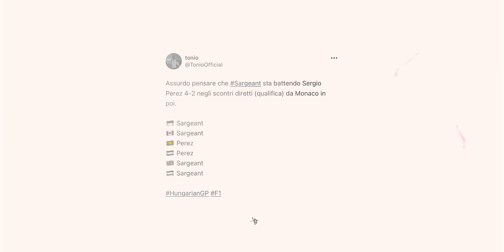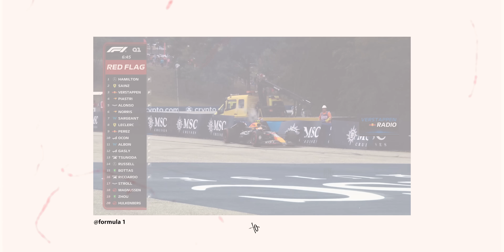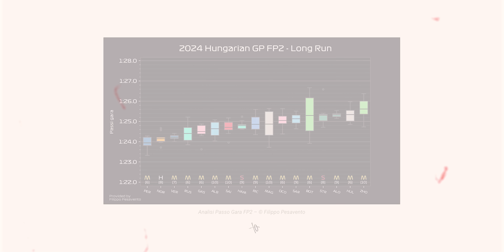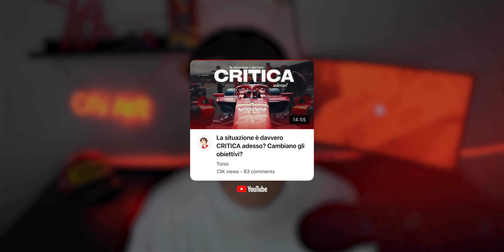Oggi si è liberato un posto in Red Bull...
Solo se preordini le carte PitStop con il codice "preordine5" avrai un ulteriore sconto

(Se acquistate taggate @PitStop_card e @tonioofficial_ su Instagram che vi riposto volentieri)

📸 | attrezzatura video

- uso una Sony ZV-E10
- il mio obiettivo
- il mio secondo obiettivo
- per i vlog

- il mio portatile
- il mio microfono

✎ Informazioni personali:
Nome: Antonio
Cognome: Mazzarella
Nato: Napoli, 30/05/2000